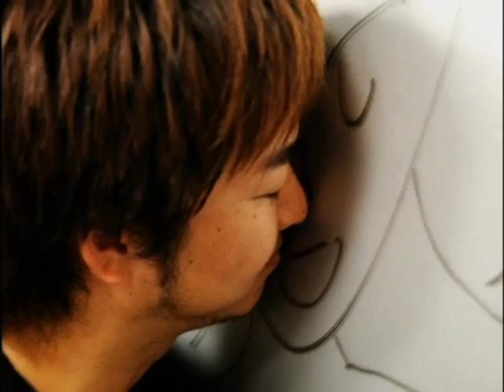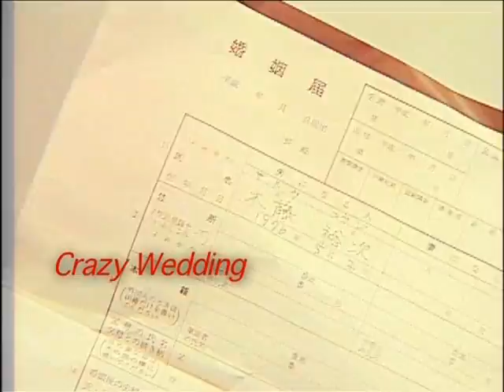SMASH.21 - TAKUYA KITO vs MIO SHIRAI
SMASH最新情報＆大会チケット購入は 『SMASH.21』（2011.9.8/後楽園ホール）［凶器使用OKノールールマッチ］木藤拓也vs紫雷美央の紹介VTRをお届け！